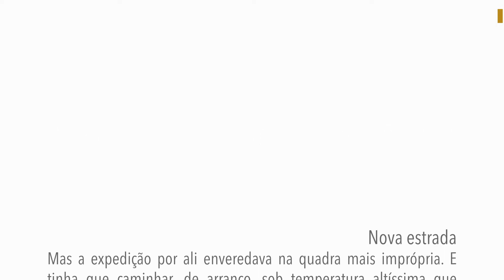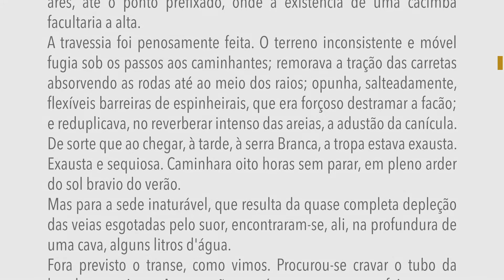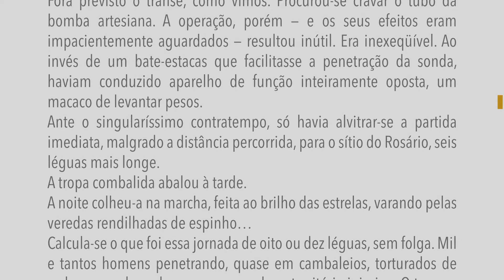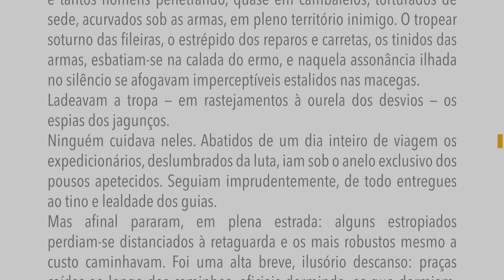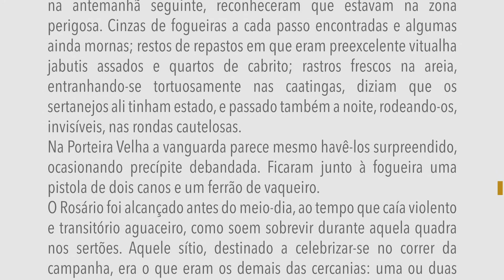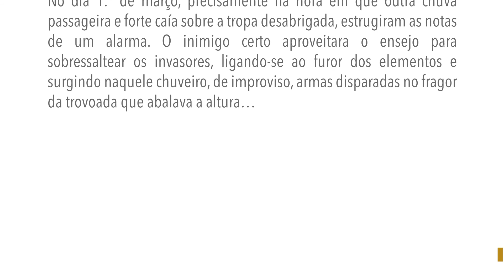Os sertões - Expedição Moreira Cesar - Capítulo II - B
Leitura do livro "Os sertões" de Euclides da Cunha.
Nova estrada
Mas a expedição por ali enveredava na quadra mais imprópria. E tinha que caminhar, de arranco, sob temperatura altíssima que esgotava os soldados e não os insolava mercê da secura extrema dos ares, até o ponto prefixado, onde a existência de uma cacimba facultaria a alta.
A travessia foi penosamente feita. O terreno inconsistente e móvel fugia sob os passos aos caminhantes; remorava a tração das carretas absorvendo as rodas até ao meio dos raios; opunha, salteadamente, flexíveis barreiras de espinheirais, que era forçoso destramar a facão; e reduplicava, no reverberar intenso das areias, a adustão da canícula. De sorte que ao chegar, à tarde, à serra Branca, a tropa estava exausta. Exausta e sequiosa. Caminhara oito horas sem parar, em pleno arder do sol bravio do verão.
Mas para a sede inaturável, que resulta da quase completa depleção das veias esgotadas pelo suor, encontraram-se, ali, na profundura de uma cava, alguns litros d'água.
Fora previsto o transe, como vimos. Procurou-se cravar o tubo da bomba artesiana. A operação, porém — e os seus efeitos eram impacientemente aguardados — resultou inútil. Era inexeqüível. Ao invés de um bate-estacas que facilitasse a penetração da sonda, haviam conduzido aparelho de função inteiramente oposta, um macaco de levantar pesos.
Ante o singularíssimo contratempo, só havia alvitrar-se a partida imediata, malgrado a distância percorrida, para o sítio do Rosário, seis léguas mais longe.
A tropa combalida abalou à tarde.
A noite colheu-a na marcha, feita ao brilho das estrelas, varando pelas veredas rendilhadas de espinho…
Calcula-se o que foi essa jornada de oito ou dez léguas, sem folga. Mil e tantos homens penetrando, quase em cambaleios, torturados de sede, acurvados sob as armas, em pleno território inimigo. O tropear soturno das fileiras, o estrépido dos reparos e carretas, os tinidos das armas, esbatiam-se na calada do ermo, e naquela assonância ilhada no silêncio se afogavam imperceptíveis estalidos nas macegas.
Ladeavam a tropa — em rastejamentos à ourela dos desvios — os espias dos jagunços.
Ninguém cuidava neles. Abatidos de um dia inteiro de viagem os expedicionários, deslumbrados da luta, iam sob o anelo exclusivo dos pousos apetecidos. Seguiam imprudentemente, de todo entregues ao tino e lealdade dos guias.
Mas afinal pararam, em plena estrada: alguns estropiados perdiam-se distanciados à retaguarda e os mais robustos mesmo a custo caminhavam. Foi uma alta breve, ilusório descanso: praças caídas ao longe dos caminhos, oficiais dormindo, os que dormiam, com as rédeas dos cavalos enleadas aos punhos. E reatada a marcha, na antemanhã seguinte, reconheceram que estavam na zona perigosa. Cinzas de fogueiras a cada passo encontradas e algumas ainda mornas; restos de repastos em que eram preexcelente vitualha jabutis assados e quartos de cabrito; rastros frescos na areia, entranhando-se tortuosamente nas caatingas, diziam que os sertanejos ali tinham estado, e passado também a noite, rodeando-os, invisíveis, nas rondas cautelosas.
Na Porteira Velha a vanguarda parece mesmo havê-los surpreendido, ocasionando precípite debandada. Ficaram junto à fogueira uma pistola de dois canos e um ferrão de vaqueiro.
O Rosário foi alcançado antes do meio-dia, ao tempo que caía violento e transitório aguaceiro, como soem sobrevir durante aquela quadra nos sertões. Aquele sítio, destinado a celebrizar-se no correr da campanha, era o que eram os demais das cercanias: uma ou duas casas pequenas de telha vã, sem soalho; ladeadas de uma cerca de achas, ou paus roliços; fronteando um terreno limpo com algumas árvores franzinas; e tendo, pouco distante, a cacimba ou a ipueira que determinou a escolha do local.
A expedição ali campou. Estava no âmago do território inimigo; e, ao que se afigura, invadiram-na pela primeira vez as apreensões da guerra.
Di-lo incidente expressivo.
No dia 1.° de março, precisamente na hora em que outra chuva passageira e forte caía sobre a tropa desabrigada, estrugiram as notas de um alarma. O inimigo certo aproveitara o ensejo para sobressaltear os invasores, ligando-se ao furor dos elementos e surgindo naquele chuveiro, de improviso, armas disparadas no fragor da trovoada que abalava a altura…